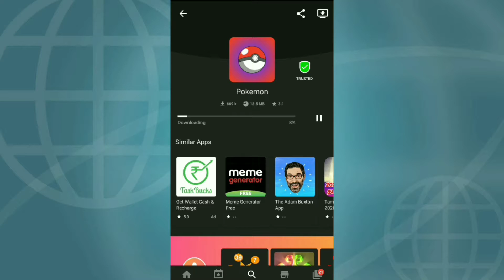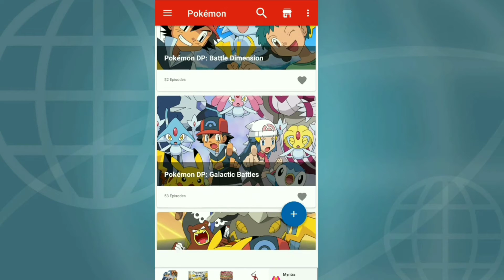ᴀᴘᴛᴏɪᴅᴇ ᴘᴏᴋᴇ ᴍᴏɴ ꜰᴜʟʟ ᴇᴘɪꜱᴏᴅᴇ ᴡᴀᴛᴄʜɪɴɢ ᴀᴘᴘ| ᴘᴀᴄᴜ ɢᴀᴍɪɴɢ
App file size : 20.72MB

Poke Mon app size :  18.5MB

editing app:KINEMASTER mod vr
DEVICE: Redmi5